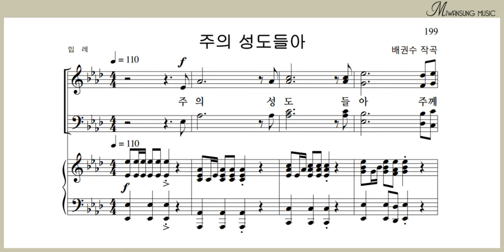주의 성도들아 / 테너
쉽고 은혜로운 찬양 9집 / 주의 성도들아 / 테너